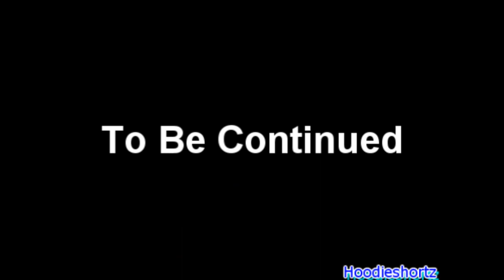Demotroll gets a sensible haircut and encounters a friendly soldier robot who is happy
Part 3 of a tennis between eth102,  xXEvilcrystaLXx, and possibly others